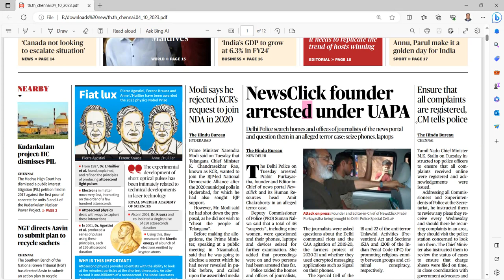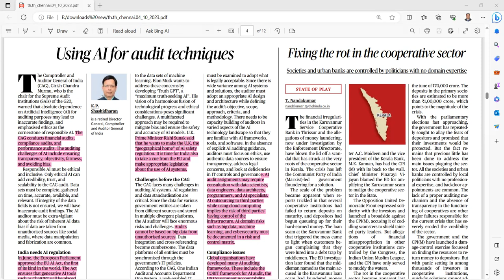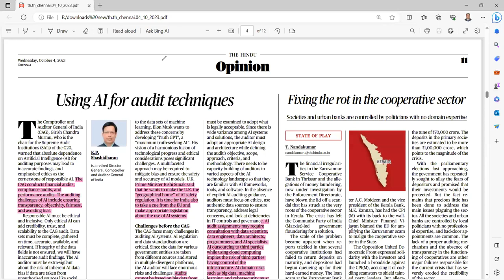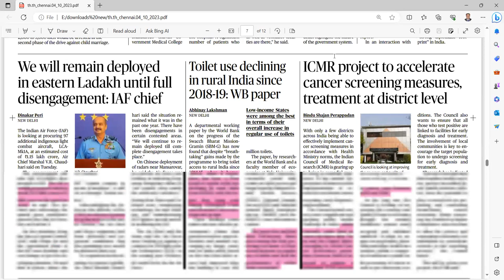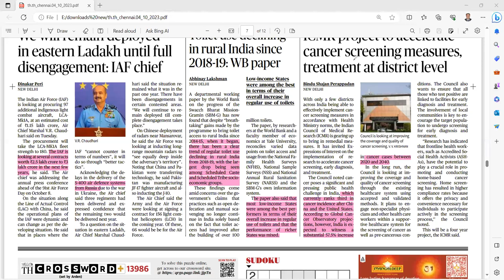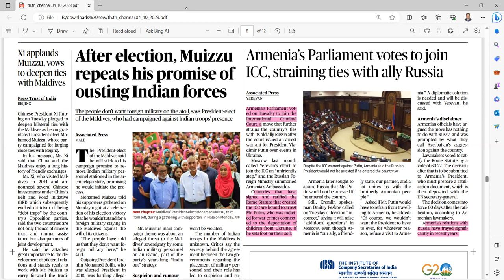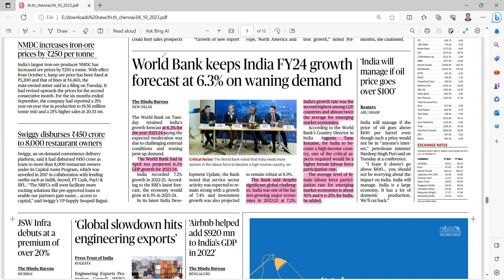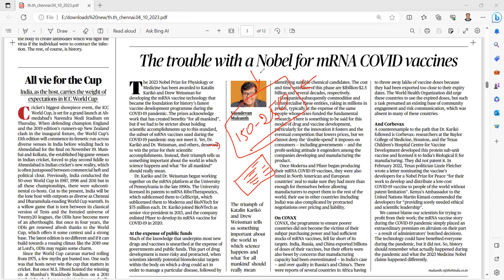UPSC CURRENT AFFAIRS TAMIL 04.10.2023| IAS CURRENT AFFAIRS TAMIL TODAY